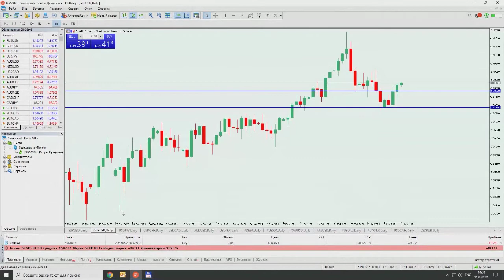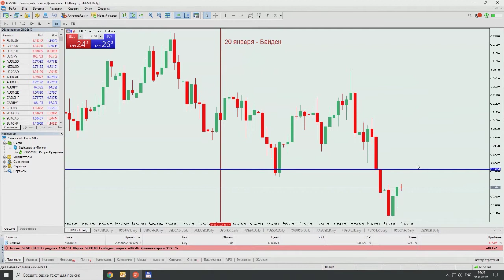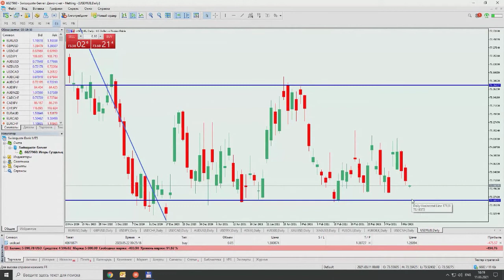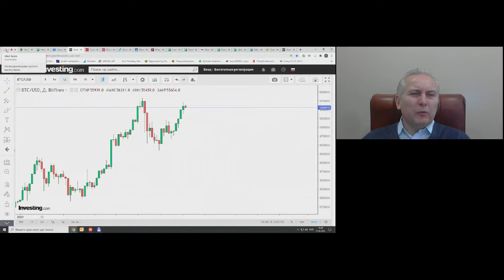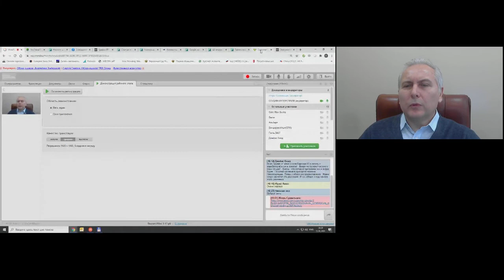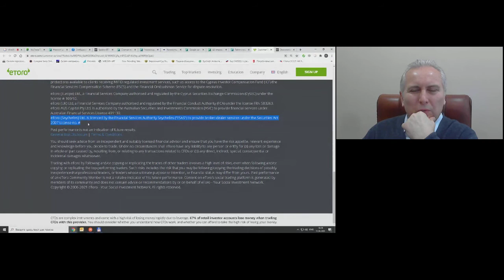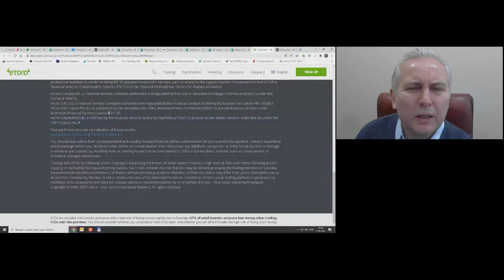Игорь Суздальцев. Инвестиционные идеи 11 марта 2021 г.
Передача "Игорь Суздальцев. Инвестиционные идеи" на интерстриме YouTrade.TV 11 марта 2021 г.